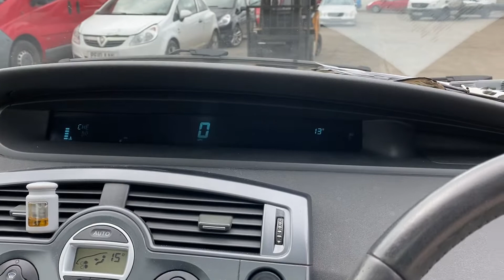Разборка Renault - Scenic 2003-2009, 1.9 (VIN: VF1JMRG0633440347) YM05AVG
Основные характеристики:
Год выпуска: 2005
Двигатель: C293905
Объём двигателя: 1.9
Тип двигателя: Дизель
Коробка передач: КПП 6-ст.мех.(МКПП)
Кузов: Минивэн
Смотри каталог запчастей Renault - Scenic 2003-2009 на :
⏰ Режим работы колл-центра:
08:00 – 20:00 – ежедневно

Для наших покупателей:
- бесплатная доставка;